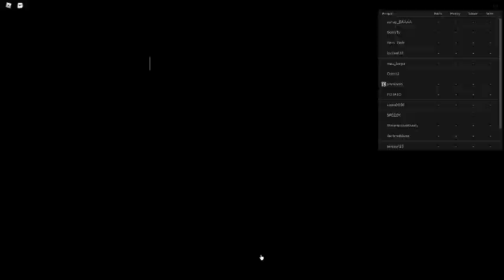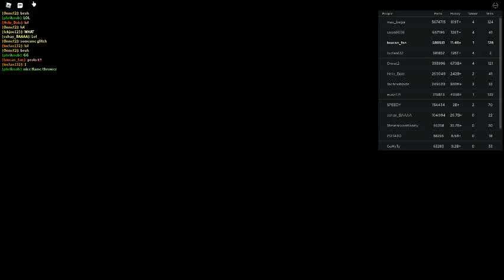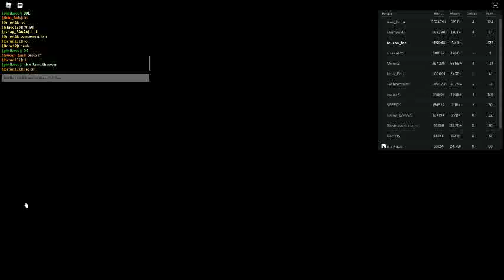Russia Car Crash Compilation 11380